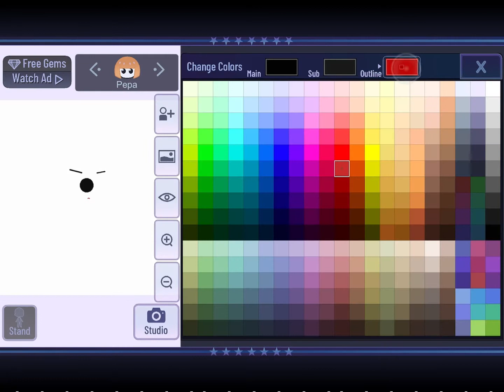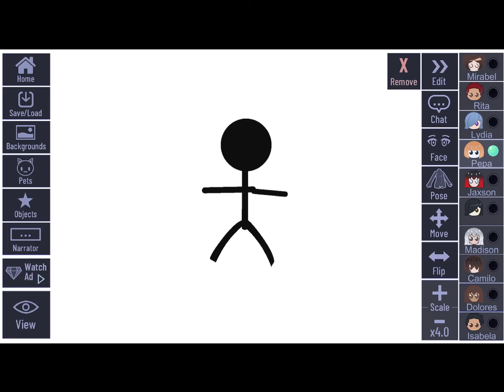Just random- (I found that stick man idea on yt-)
I just was bored and HAPPY LATE NEW YEARS!

lol me having a few of encanto characters-